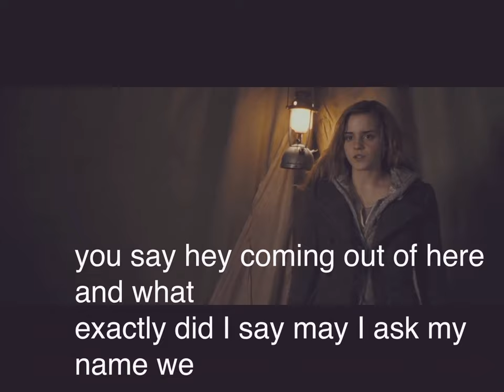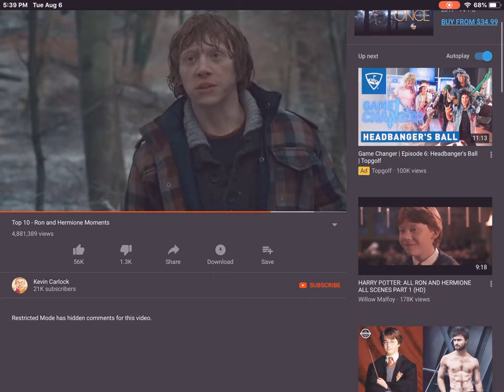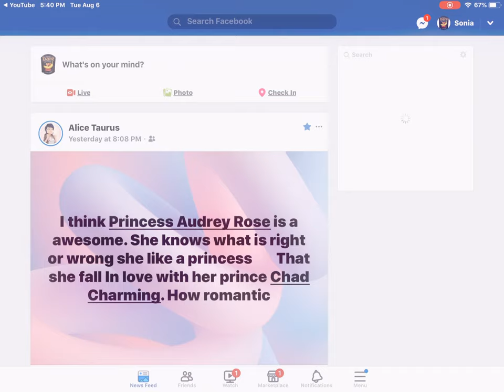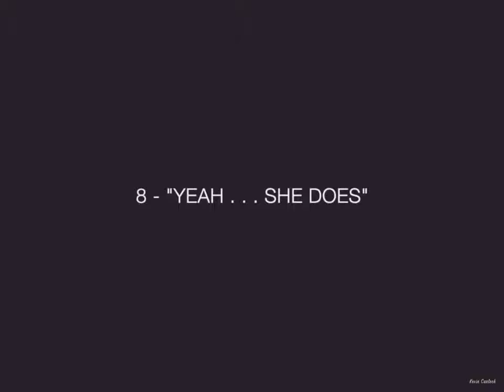August 6, 2019